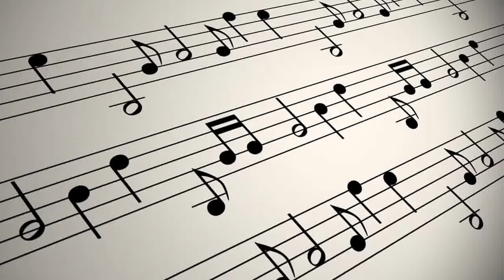Didática Musical Flor de Lis Djavan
Orientador Thiago Gonçalves